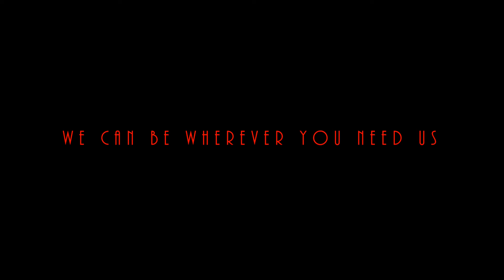Promo video Summer 2014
We specialize in aerial video in the construction sector.
We have also made promotion production, advertisement movies, and aerial pictures for the real estate.